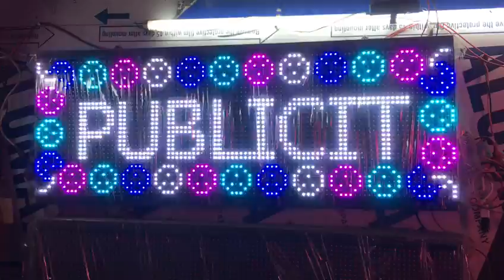LED Board Manufacturers Delhi | LED Sign Board Suppliers Delhi | Running LED Display Board Price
Prime Publicity India is one of the Best LED Board Manufacturers in Delhi. We offer high-grade quality Running LED Display Board at the best price. These boards are reliable, attractive, durable, very important, and effective for a company's promotion.

Address:- Plot No- 63/13G, 2nd Floor, Rama Road Ind. Area, Opp. Kirti Nagar Metro Station, New Delhi, Pincode-110015